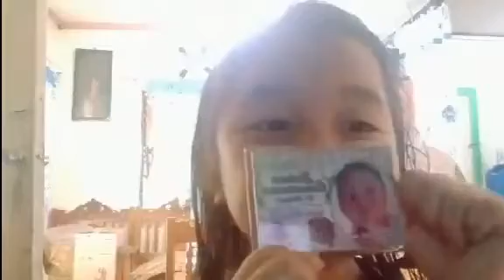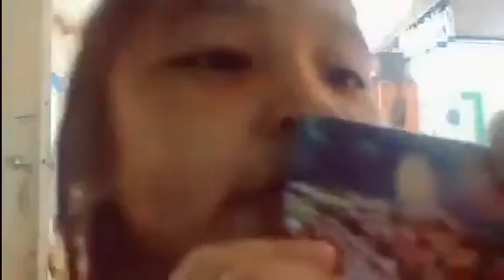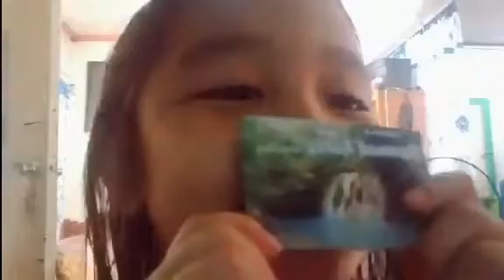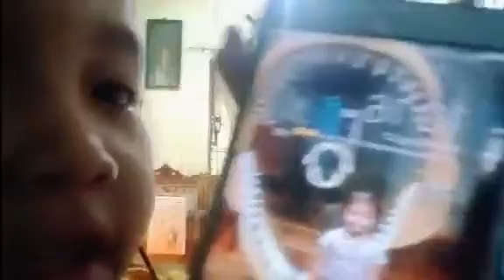NAGLINIS NG BAHAY SI MAHAL+MAY BATANG PASAWAY/JoyVlogs